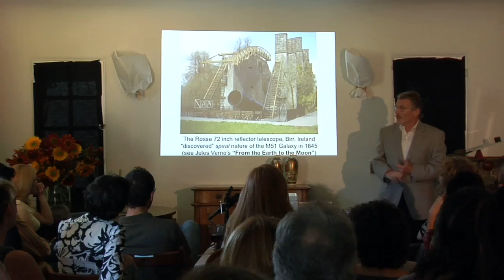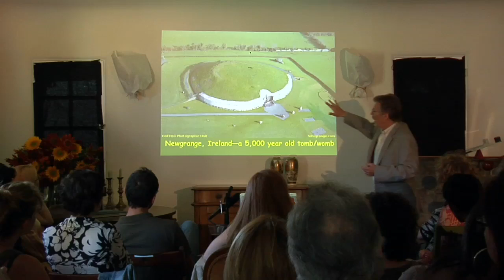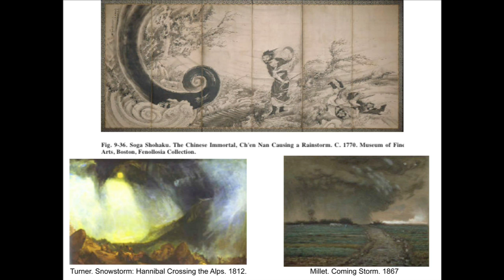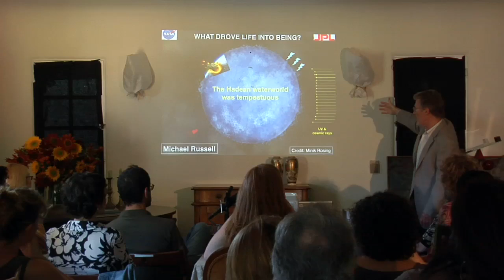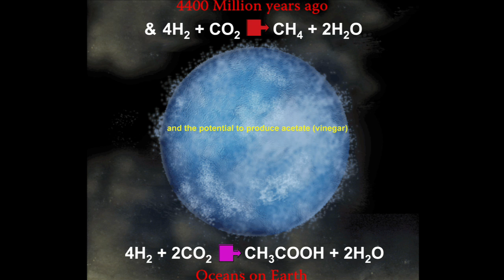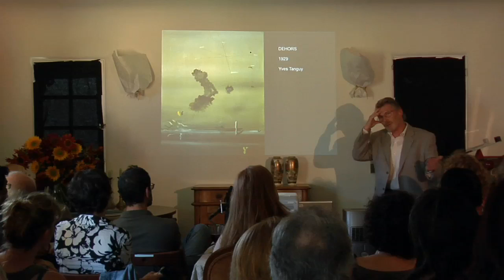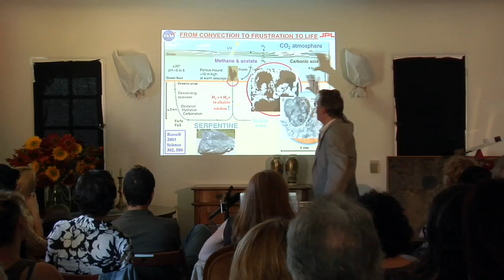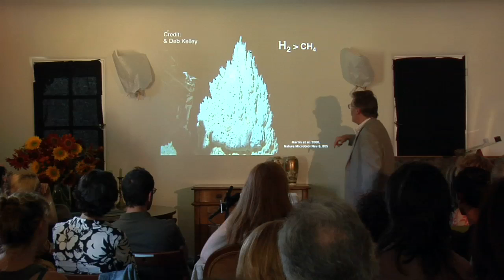Dynamic emergent structures in art and science | Dr. Michael Russell | TEDxArt&ScienceLA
Dr. Michael Russell, JPL Research Scientist working on Origin of Life projects, speaks about the confluence of ideas between Art and Science, the ancient connection between the two, the importance frustration in both creative processes, and how current work looking at how life just might have started on Earth. For more information on Dr. Russell's work,